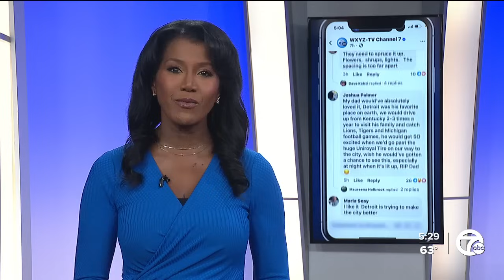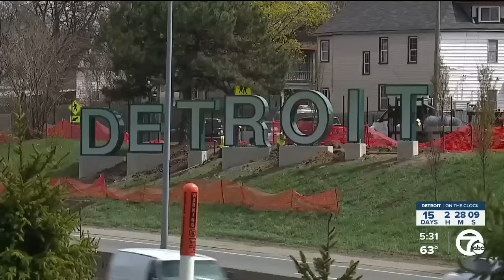Rapper disses new Detroit Gateway sign after people express disappointment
While some Metro Detroiters were excited to see the city reveal the new Detroit Gateway sign, others were disappointed, thinking it would have been bigger or more eye-catching.